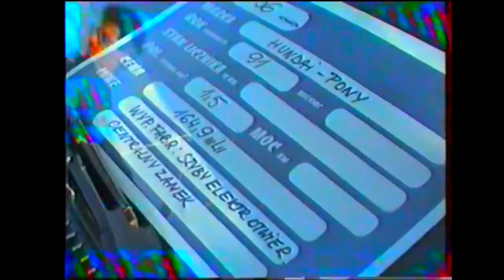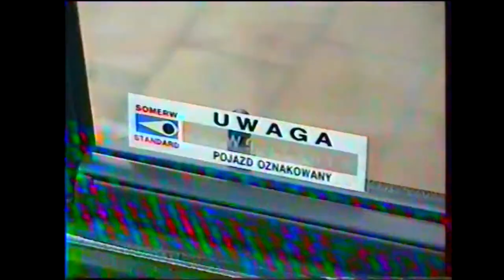Jon Benderr - Photographic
Early 90s in Poland.

Support DZlubiciastka using cryptocurrency

Using Bitcoin
1DsrfZQC94mv1bb5Jq6mxD7diEijaxmSfS

Using Bitcoin Cash
qrtqgjr63nra4jthdd9sfqd4xzhh6s9m2glt60unhk

Using Ethereum
0x8C433413F4a482965Bc5E178779B3A81257A223b

Using Litecoin
LexJKKUdP2SV3hBU2f99GGusHSQHxDLLjK